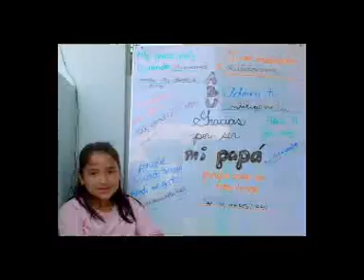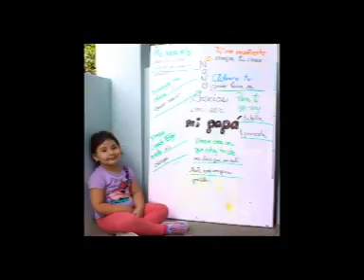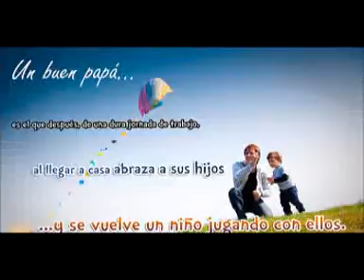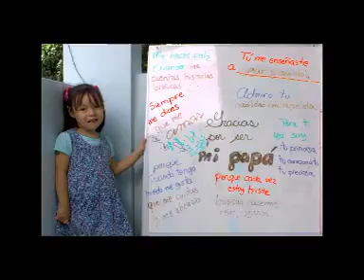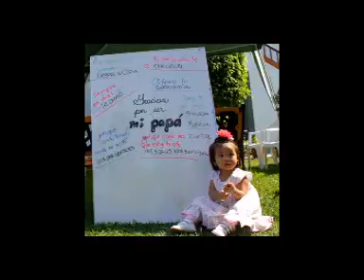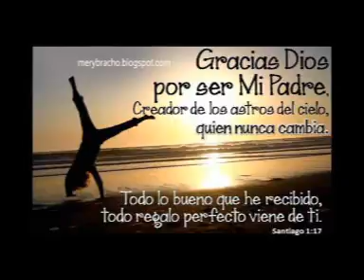Feliz dia papito lindo!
Especial preparado por los niños de Vida Nueva con mucho cariño para sus papas.